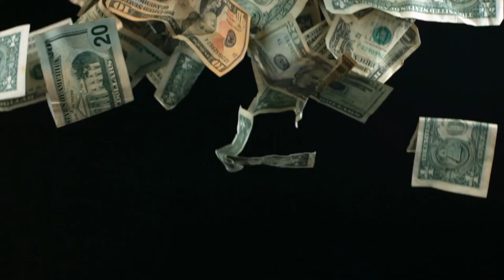Angeli Caduti - Anteprima. Booktrailer.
Anteprima del nuovo romanzo dello scrittore Matteo Di Gennaro.
Un'estenuante lotta contro il tempo per salvare giovani vite innocenti.
Prossimamente su Amazon.

Video di Amy da Pixabay
Video di Dieter da Pixabay
Video di & Co. Da Pixabay